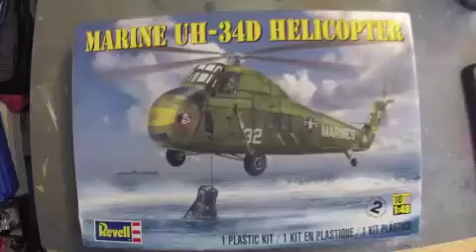UH-34 scale model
This is the 1/48 scale UH-34D model by Revell. This was a fun and quick build with excellent parts no fillers required. This is nice to see more older aircraft such as this brought out by Revell.